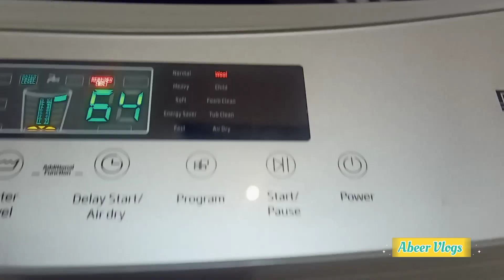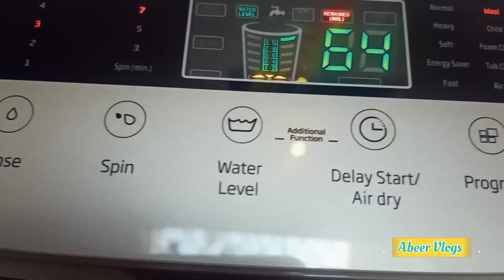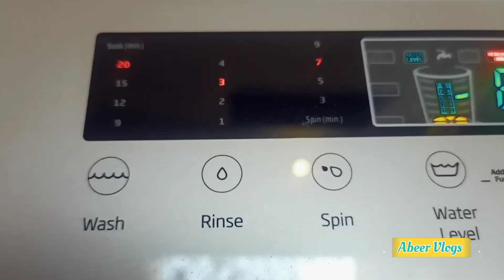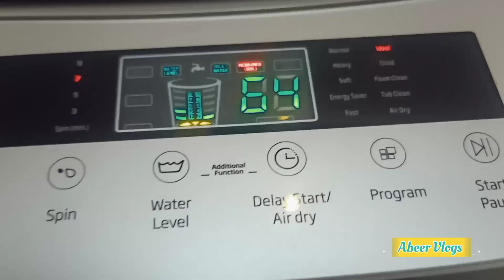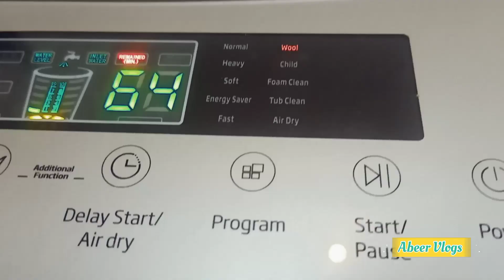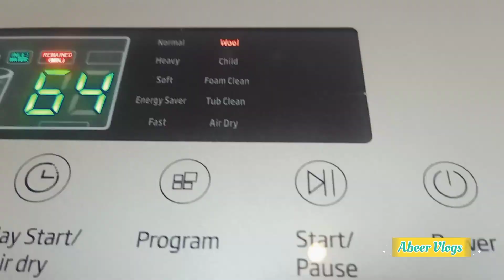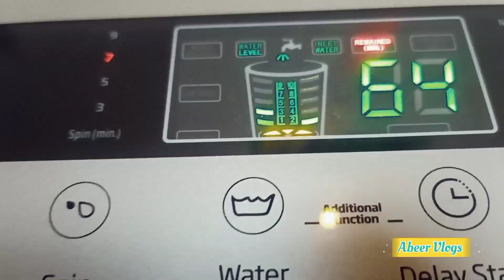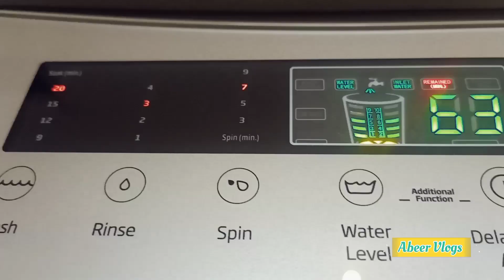A Day in My Life Vlog | Break Fast Yummm | Sabji ka pulao | Skin Care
In this video I will share full day routine ( French Toast , Washing Machine , Skin Care , Evening Snack )This is very informative vlog .In this vlog , i share with you the recipe of French Toast .It is very delicious , you must try it , you can have it for breakfast in the morning .
I will share with you natural skin care remedy that are very effective .
Hope you all will like my vlog .
Toast sandwich recipe
Sandwich recipe
Sandwiched forever
Egg sandwich recipe
Veggie sandwich recipe
evening snacks
tea time
Daytime tea time
Chai lover status
Chai chai
mix achar
prinkle
desi achar
Yummy food world achar
saled
Healthy salad recipes
diet recipes
health care
matar pulawo
Vegetable pulao
Sabji ka pulao
tikki kabab
shami kabab
skin care routine
automatic washing machine use
natural skin care remedy
Abeer Vlogs Official
clean feet
how to clean my feet
rang keasy saaf kren
matar plaou
saled ka use kren
mong ki crispy dal
Kapde dhone wali machine
kapde sukhane wali machine
washing machine use
Ghar k kam kaj
Ghar k kam vlog
Ghar k kam k sath sath
Ghar ke kam karne ka tarika
Ghar ke kam karne ki video
Ghar ke kam karne ke fayde
Ghar ka kam kaise kare jaldi jaldi
Ghar ka khana recipes
Ghar ka khana recipes by Abeer vlogs